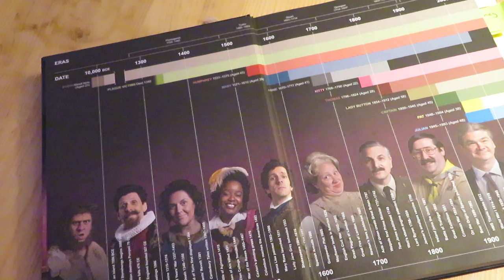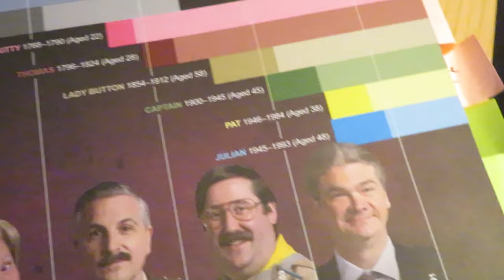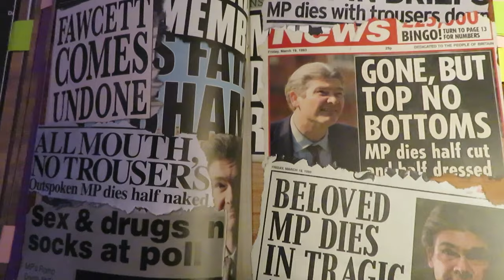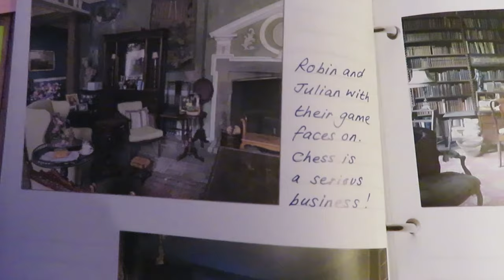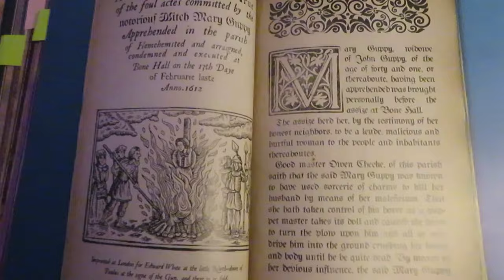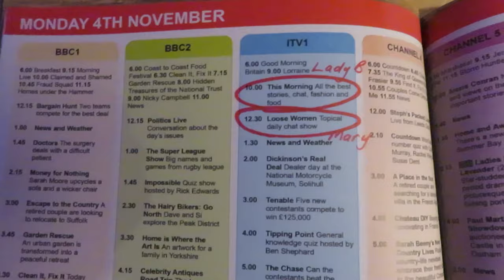Learning more about the Ghosts! | Ghosts Companion book review!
(Any donations will go to better equipment eg lights, camera, and to subscriptions for streaming services/buying tv shows/films so I can review them)